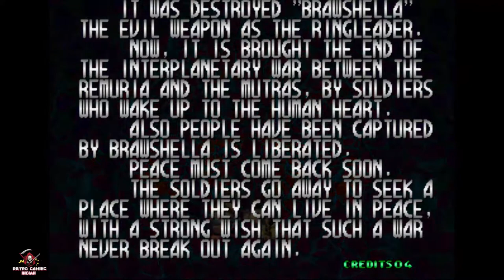Blazing stars (NEO GEO) Full Gameplay in 1080p / 60fps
Blazing Star is a shoot 'em up video game developed by Yumekobo and published by SNK in 1998 for the Neo Geo arcade and home systems. It is a follow-up to Pulstar (1995) and features side-scrolling action similar to its predecessor and different ships with varying characteristics. It was made less challenging than its predecessor, and the graphic quality was improved upon.

The game was released to mixed reviews. It was commended for its graphics and boss design, and for keeping the Neo Geo shooter scene alive. It has received greater recognition in retrospective reviews when re-released on smartphones and home consoles through the ACA Neo Geo series. Critics continued to praise the boss battles and graphics, but criticized the uneven stage design.